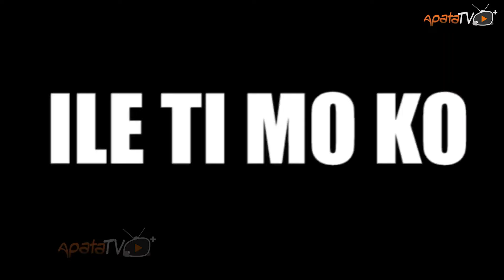Ile Ti Moko Yoruba Movie 2024 | Official Trailer | Now Showing On ApataTV+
She has built her perfect relationship till her greatest fear sets in. Find out more in this latest Yoruba movie Drama Ile Ti Moko .